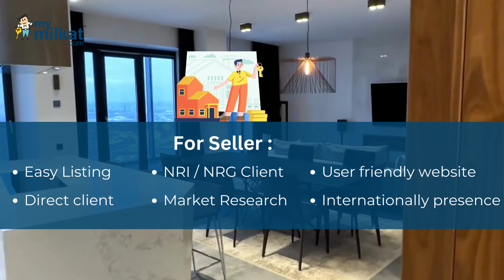Best Property Portal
Are you looking for Property?
Do you like to Sale your Property?
But confused where to find best option?
and explore to fulfill all your property requirements!